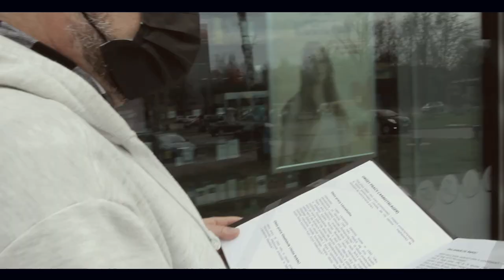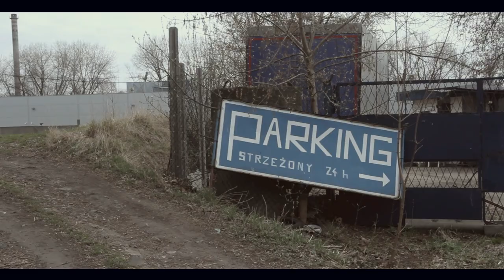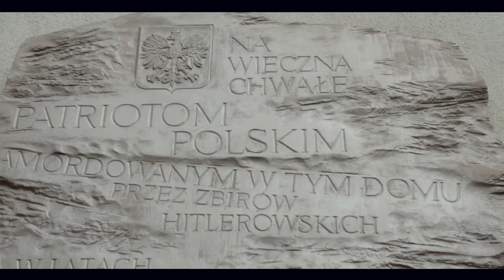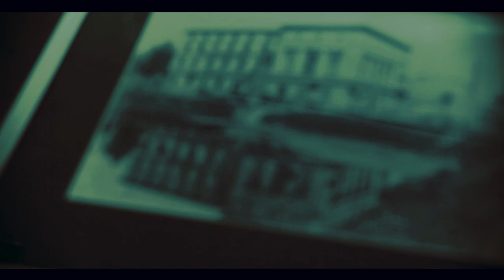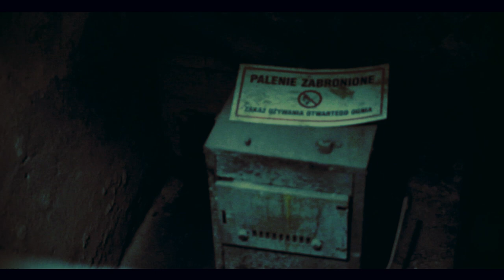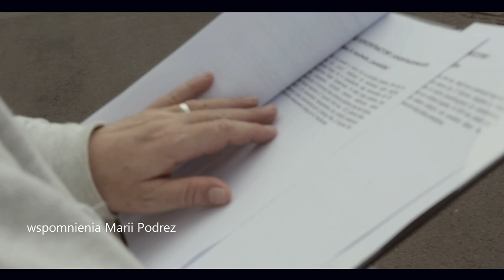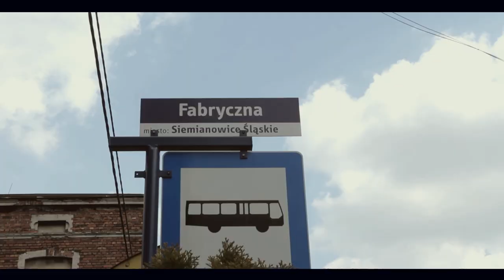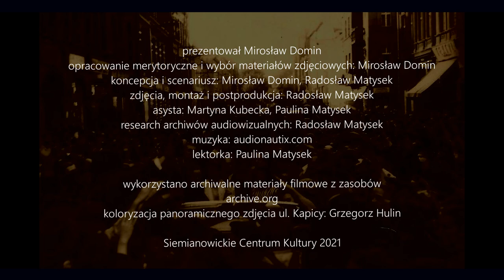Nazistowskie obozy w Siemianowicach Śląskich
Czy wiesz, że być może mieszkasz w sąsiedztwie nazistowskiego obozu pracy?
Tragedia II wojny światowej nie ominęła także gmin, które współcześnie składają się na Siemianowice Śląskie.
Zapraszamy do obejrzenia dokumentu, który prezentuje część ponurej historii naszego miasta. Skupiamy uwagę na istniejących tu w czasie wojny obozach pracy i obozach jenieckich.